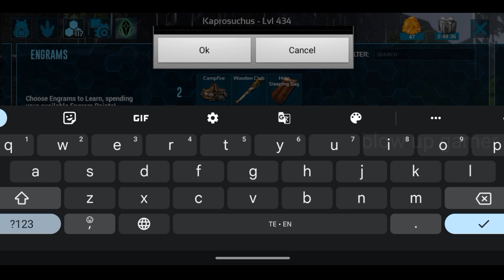Taming kaprosuchus (S1E42) Ark survival evolved mobile in Telugu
✓  Blow up gamer  ✓

 Brand- moto g31

 Ram-4gb

 Rom-64

 Battery-5000mAh

 4G

Please support my channal

Shere with your friends and family 🤝